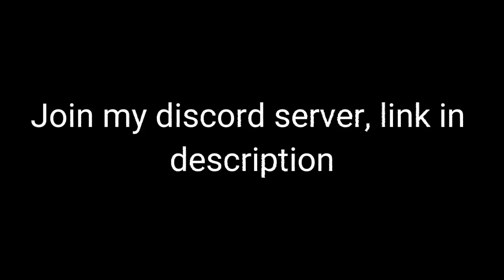Animals edit||Yuri Plisetsky||Yuri on ice!!!||Small Bean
Quick note!!! I did this while I was tired! If it's bad I'm sorry. Also music and images in this video isn't mine!

Join, but read rules first